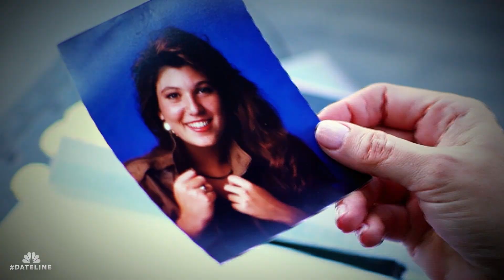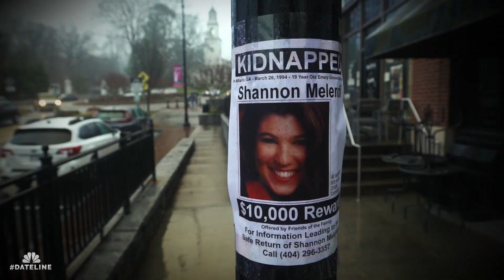Dateline Episode Trailer: Shannon's Story | Dateline NBC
A college student goes missing in broad daylight from her off-campus job. As police begin to investigate, they receive a mysterious phone call that changes everything. Dennis Murphy reports.